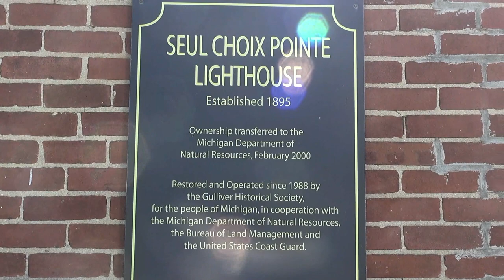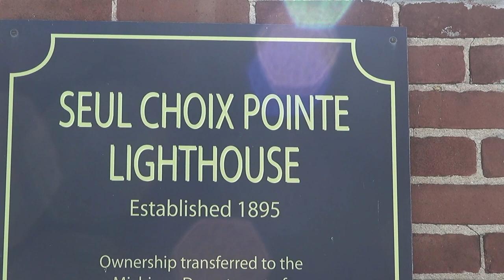Seul Choix Pointe Lighthouse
The Seul Choix Pointe Lighthouse is located in the northwest corner of Lake Michigan in Schoolcraft County, of Michigan's Upper Peninsula. This location is the only harbor of refuge along a treacherous stretch of coast. Its French name is "only choice", suggesting that it was used as a refuge by the early French traders in this area. The station was established in 1892 with a temporary light, and this light started service in 1895, and was fully automated in 1972. It is an active aid to navigation. There is now a museum at the light and both the building and the grounds are open for visitors.